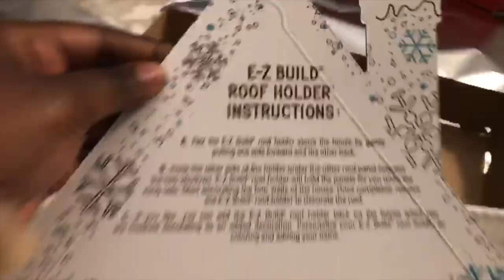NEW YEAR GINGERBREAD CHALLENGE| CURRYTWINS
Hey Curry Crew!

Happy New Year! We hope that everyone is having a good start to the new year.

Sandra          xoxo-sandra                                                 thecurrytwin1
Tamara.        luvtammy                                                     thecurrytwin2